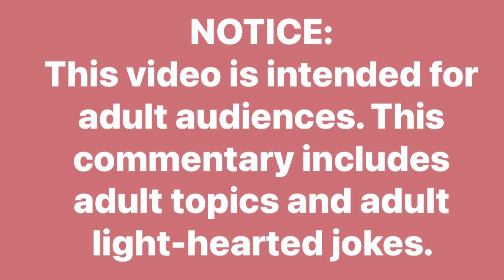REVIEW | READY TO LOVE S4 Ep8 The Ex Factor May 28, 2021 | Couples Couch with Pat & Cam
**NOTE: This is SEASON 4 not season 3 although the DVR reflects season 3.

REVOLUTION - KIRK FRANKLIN

*I do not own the Ready To Love clips or any pictures or video embedded within this review*
Come and watch with us for a recap! You won't wanna miss this one!